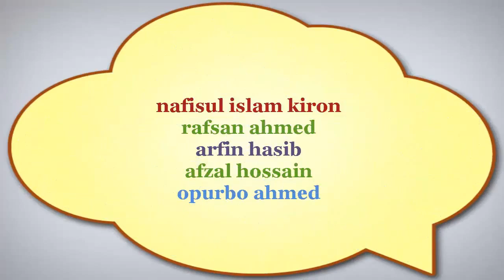Network নেটওয়ার্ক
Hi All.